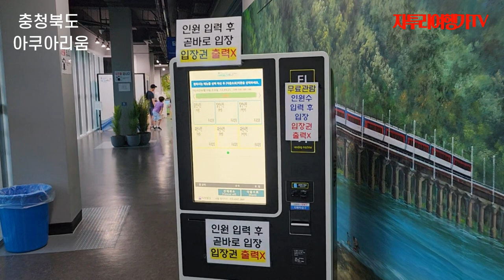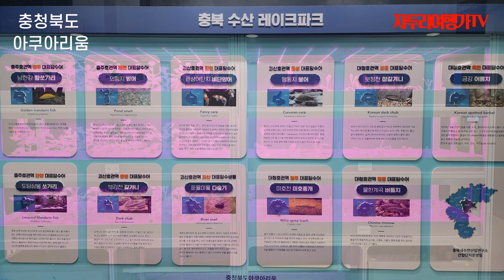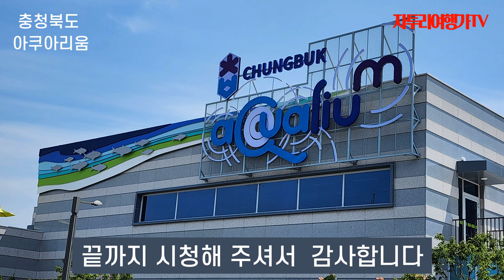충청북도 아쿠아리움, Chungcheongbuk-do Aquarium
위치 : 괴산군 괴산읍 쏘가리길43(충북아쿠아리움)
규모 : 약 1,440㎡ / 지상2층
수조 : 메인수조(305t) 1개, 전시수조 62개
전시생물 : 국내외 민물고기 106종 4600여마리

충북아쿠아리움 이용안내
관람시간 : 오전 10시~ 오후 5시
관람료 : 무료
휴관일 : 1월1일/ 명절당일/ 매주 월요일

편의시설 : 수유실(아쿠아리움 1층)